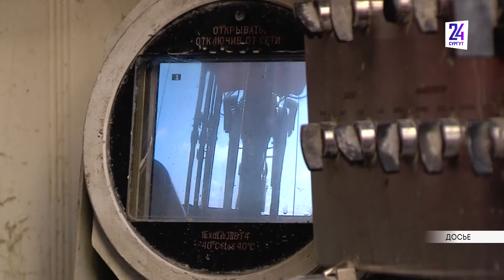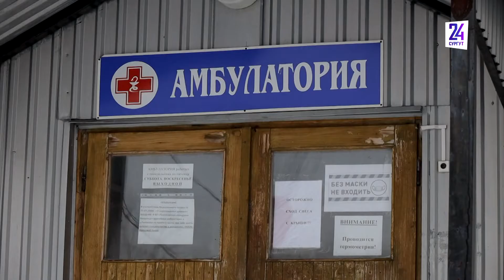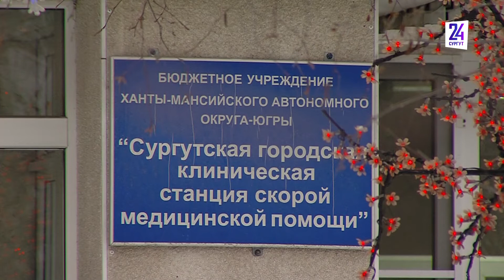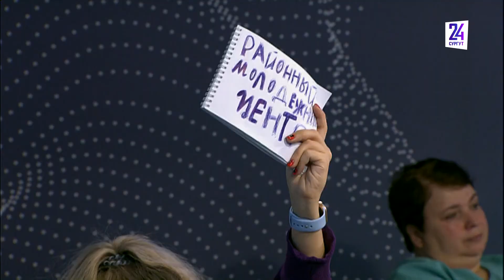Какие вопросы задавали журналисты региона и какие ответы получили?